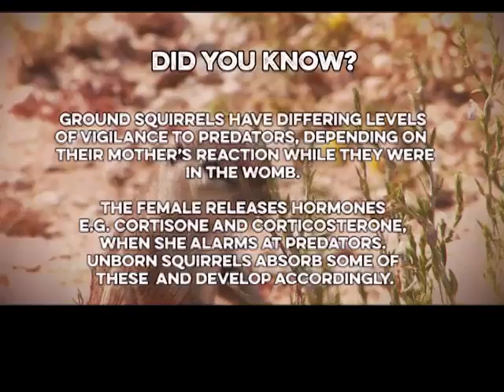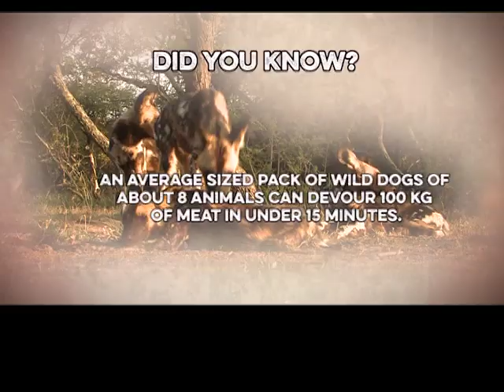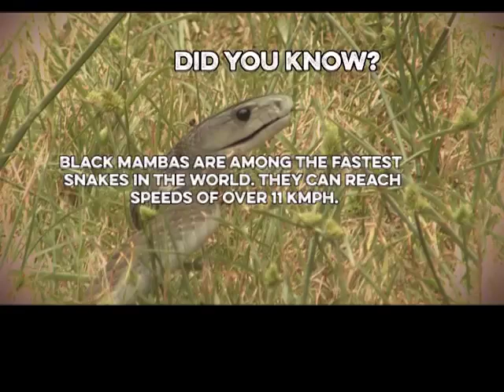Lightning fast reflexes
There is plenty of bobbing and weaving in VF tonight, a Ground squirrel stands up to a cobra to much applause from its family, while Black mambas do a dance of their own!